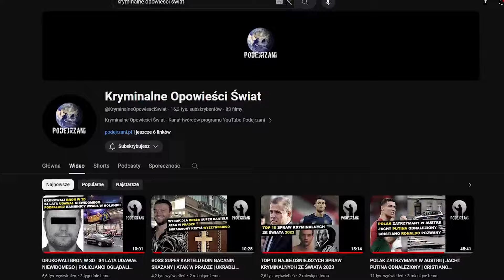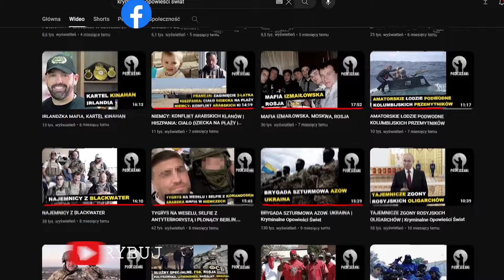ATAK MIECZEM W LONDYNIE | ZEŁENSKI POSZUKIWANY | ROSJA PLANUJE ATAKI W EUROPIE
W tym wydaniu „Kronik Kryminalnych” na kanale YouTube Kryminalne Opowieści Świat, czyli przeglądzie wydarzeń kryminalnych ze świata ostatnich tygodni, powiemy m. in. o:

*Operacji antynarkotykowej w hiszpańskim Alicante
*Ataku z użyciem miecza w Londynie
*Polakach oskarżonych w Anglii o zabójstwo i poćwiartowanie ciała
*Rosyjskim liście gończym za prezydentem Ukrainy
*Planowanych atakach Rosji w Europie

Kryminalne Opowieści Świat - Kanał twórców programu YouTube Podejrzani

Podejrzani.pl | YouTube Podejrzani | Podcast Kryminalne Opowieści

Teksty: Patryk Szulc
Lektor: Maciej Marcinkowski
Montaż: Jakub Łosiewicz, Justyna Rękas
Dźwięk: Maciej Marcinkowski
Intro: LifeTube

Zdjęcia w miniaturze: Wołodymyr Zełenski (President of Ukraine), Guardia Civil w Alicante (Facebook / GC Alicante), Atak w Londynie (The Guardian)

Inf. własna